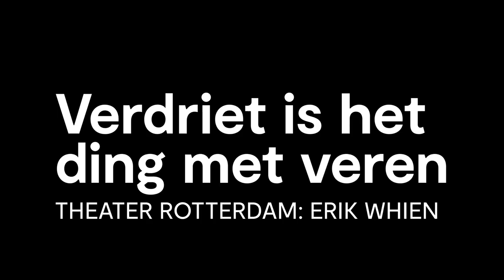Verdriet is het ding met veren - teaser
Na de succesvolle samenwerking bij Revolutionary Road, brengen Jacob Derwig en Erik Whien wederom een hartverscheurend boek naar het toneel.

Verdriet is het ding met veren is de internationaal succesvolle debuutroman van de Londenaar Max Porter. Een ontroerend en poëtisch verhaal over een vader en zijn twee zoons, die achterblijven na de plotselinge dood van hun echtgenote en moeder. Kort na het verlies worden de drie bezocht door een wrede, onvoorspelbare en zorgende Kraai. Hij pakt de vader, tilt hem op en zegt: ‘Ik ga pas weg als je me niet meer nodig hebt’.

Regisseur Erik Whien brengt hiermee één van zijn persoonlijke favorieten naar het theater. Jacob Derwig bewerkt het rauwe maar liefdevolle verhaal tot een indringende voorstelling, waarbij het helingsproces en de overgang naar een nieuwe realiteit centraal staan. Hoe ga je om met allesoverheersend verdriet? Hoe accepteer je dat niets meer vanzelfsprekend is?

Verdriet is het ding met veren is een muzikale theatervoorstelling waarin de fijnzinnige, minimalistische stijl van Erik Whien samenkomt met de gloedvolle en aangrijpende teksten uit het boek. Acteurs Jacob Derwig, Jesse Mensah en Romijn Scholten brengen een groots verhaal over ouders en kinderen, onvoorwaardelijke liefde, rouw en een kraai.